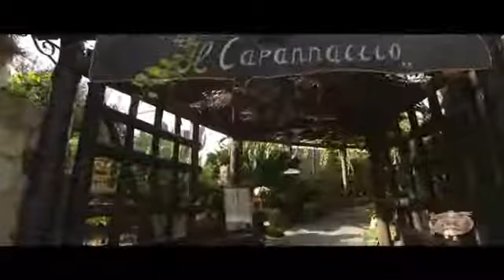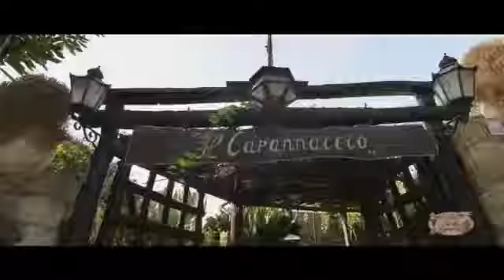Virtus Libera Forio vs Asd Real Bacoli 4 - 1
06/01/18 Virtus Libera Forio vs Asd Real Bacoli 4 - 1